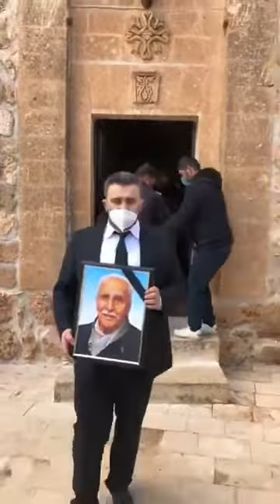Beerdigungszeremonie von Maqitshoyo Stayfo Eker in Mzizah.